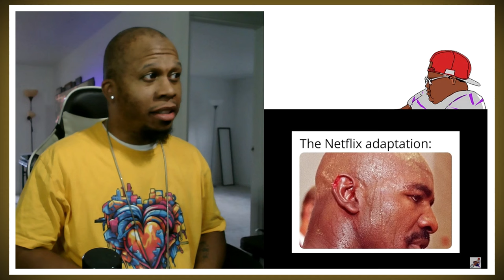Mentally Mitch July 13th Rally Attack Memes | Try Not to Laugh Challenge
J-Rocc the gr81 does a try not to laugh challenge to @MentallyMitch July 13th Rally Attack Memes. Can you make it through this video without laughing?